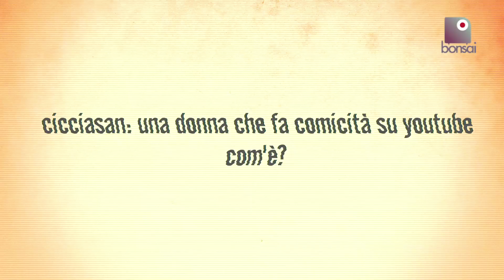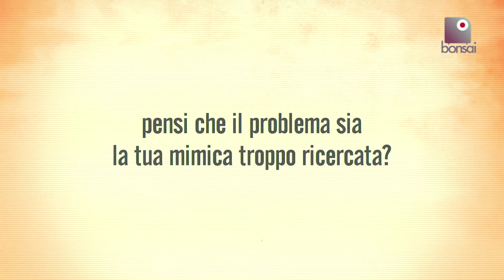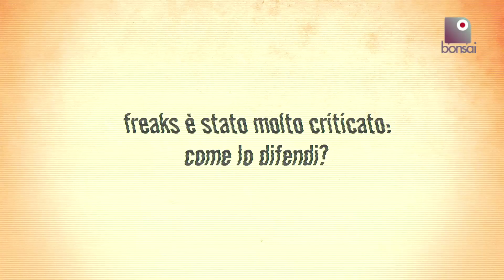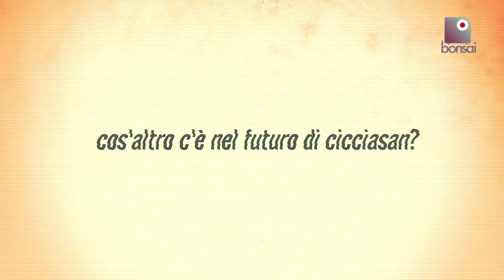Professione Youtuber - Intervista a Cicciasan: Freaks merita il successo che ha | Bonsai TV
Claudia, 25 anni, è Viola in Freaks - The series, il fenomeno straordinario di YouTube. L'abbiamo intervistata e ci siamo fatti spiegare perché molti criticano (senza ragione) il suo lavoro.

Bonsai TV è MAGAZINE
Scopri tutte le novità del web! Saprai LA VERITA' prima degli altri SOLO SU

Bonsai TV è WEB TV FREE
Vuoi spararti le serie tv più cool in streaming in lingua originale? Sdraiati sul divano e CLICCA QUI

Lo sappiamo, sei ancora l'unico a non essere fan di Bonsai TV: RIMEDIA SUBITO